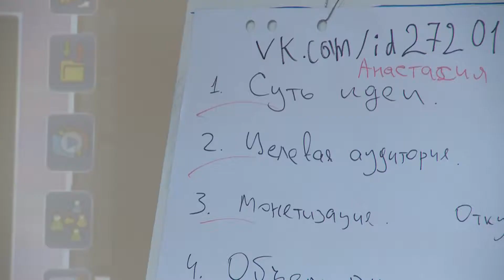«Зворыкинский проект» в г Вологде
В рамках федеральной программы «Зворыкинский проект» на Вологодчине стартовала образовательная сессия для начинающих IT-предпринимателей.